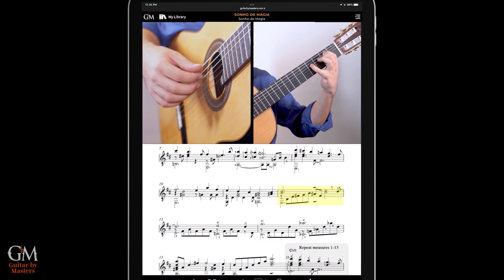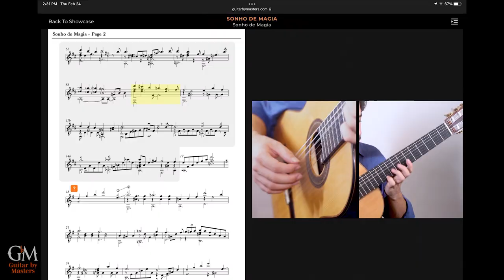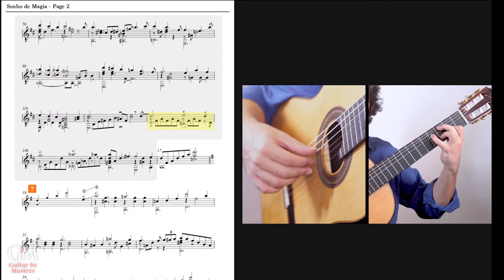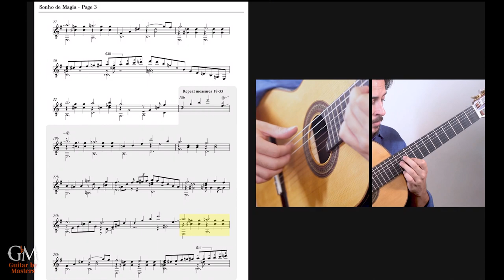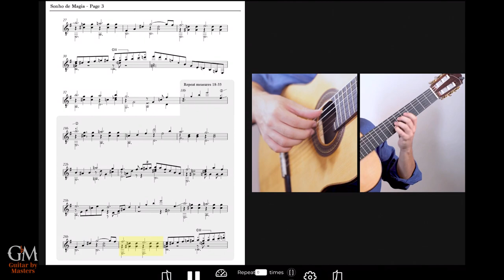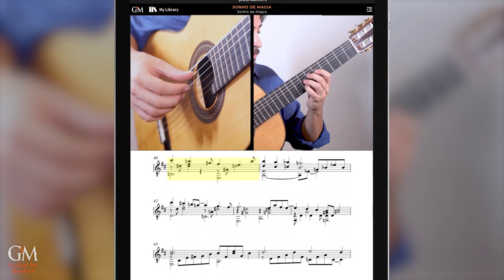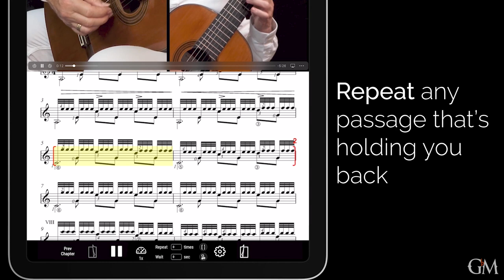João Camarero plays Sonho de Magia | Guitar by Masters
New release! Sonho de Magia is a lyrical Brazilian waltz by the esteemed Brazilian composer João Pernambuco, perhaps best known for his beloved Sons de carrilhôes. Watch this fantastic rendition by another great Brazilian guitarist, @JoaoCamarero, who performs the piece with a touch of spontaneity and improvisation and encourages you to do so as well.